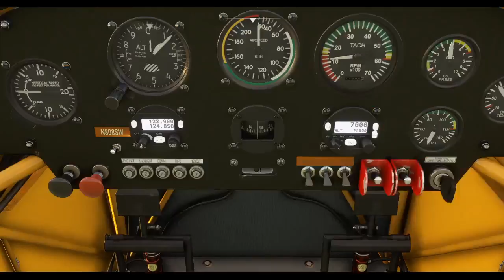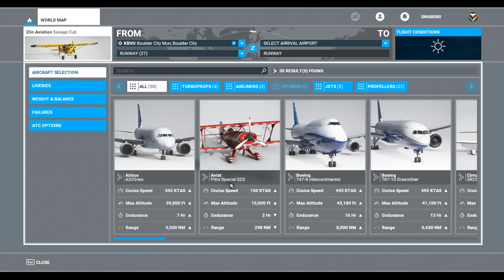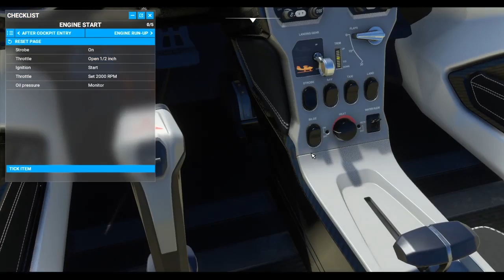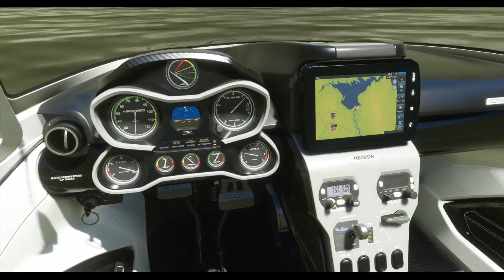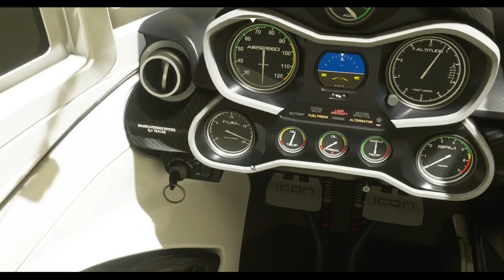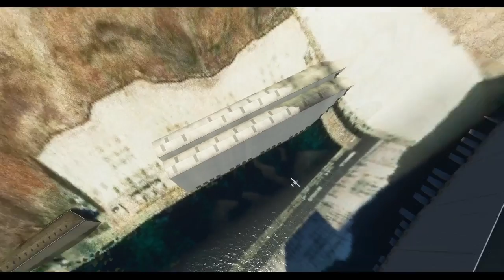Bush Flying in Alaska/Checkin Out Hoover Dam | Microsoft Flight Simulator 2020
Broadcasted live on Twitch on August 18, 2020 -- Watch live

Took off from Arctic Angel (9AK4) in Alaska and have no idea where we ended up... except we ended up at the Hoover Dam.

Honorary Tippers:
CameronWeir
LarryCanari
xICocoSlayzI
DavidB
NathanGrahamAviation
ShaneFSX
EggMcMuffin
RileyOldfield
OCrazyBear
micah_vobora
Spankmynutz88
FlightSimStream
Stease1337
Msp_NeedTraffic_Jordan
Strongwheel54
PolarAviation
GoodLordAlmighty